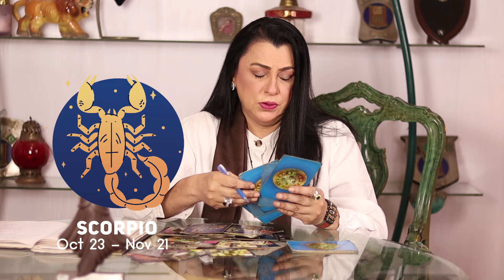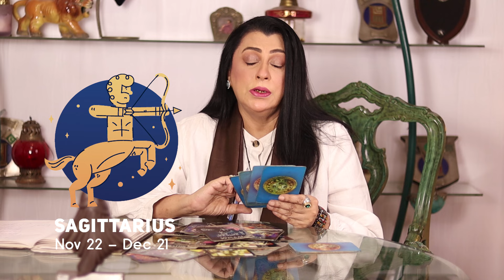22 July - 28 July Weekly Horoscope according to your Zodiac Sign | Mariam Aftab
22 July - 28 July Weekly Horoscope according to your Zodiac Sign | Mariam Aftab